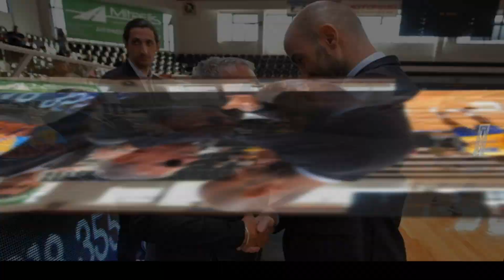ΣΠΑΚΕ / Αφιέρωμα Γιάννης Κόντης